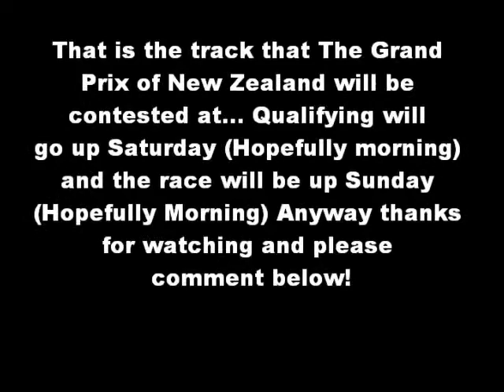2014 Formula NR2003 Round 2 The Grand Prix of New Zealand Track Map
Here is another Pre-Race thing I will do for each of my races, not sure what Demax will do for his stuff...